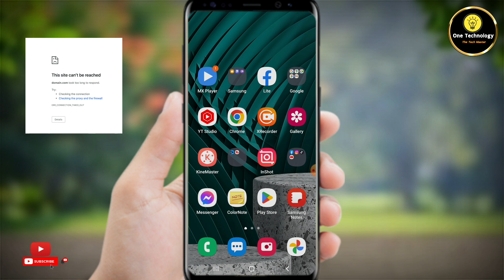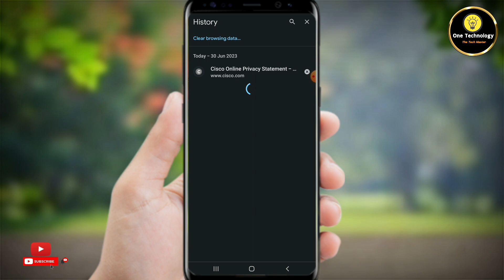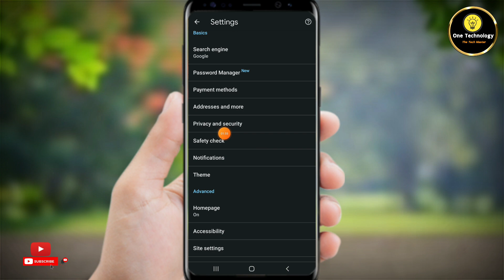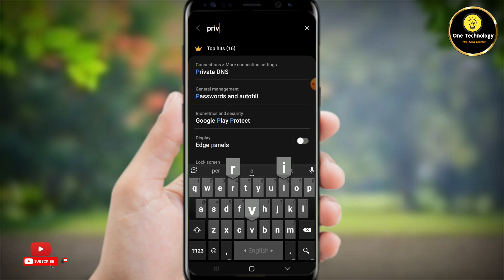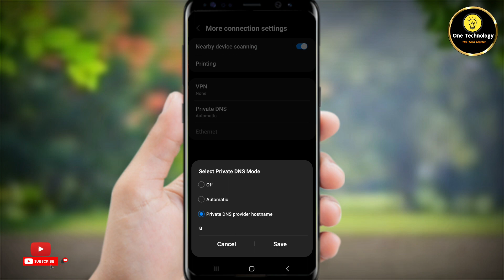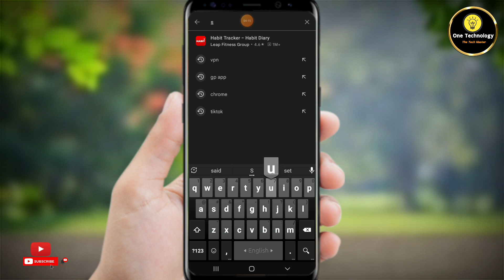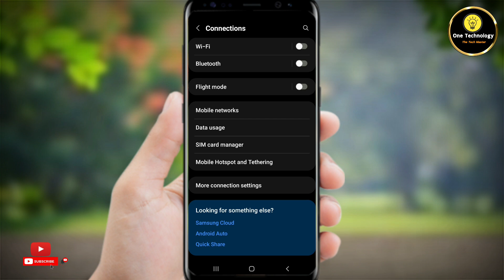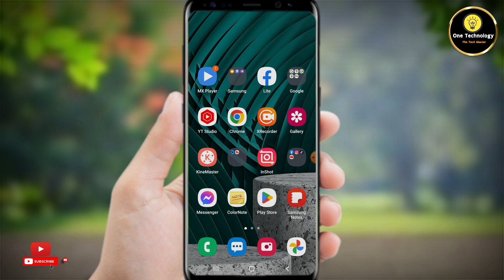How to Fix This Site Can't be Reached Error | This Site Can't be Reached Problem Solved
🔰About This Video : This videos i am Explain This Site Can't be Reached Problem Solved

✅Like On Facebook :- shorturl.at/dlG19
✅Like On Instagram:- shorturl.at/cxIMU
✅Like On Facebook Page:- shorturl.at/foIQS

How to Fix This Site Can't be Reached Error
This Site Can't be Reached Problem Solved
one technology
this site can’t be reached problem
site cant be reached problem
how to solve this site can’t be reached
chrome site cant be reached
how to fix this site cant be reached error in google chrome windows 10